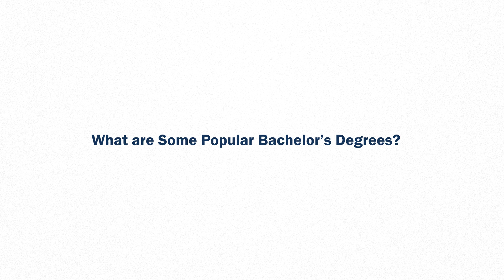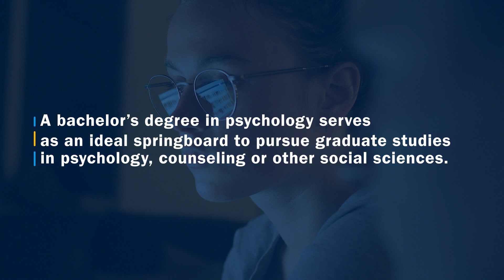What are Some Popular Bachelor’s Degrees?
So, you know you want to get a bachelor’s degree, but with so many options, how do you know which one to choose?

Here are three of the most popular bachelor's degrees today:

1.Business Administration
2.Psychology
3.Healthcare

The reason these degrees are so popular is because they will help you learn the skills you need to be career ready.

At Southern New Hampshire university, we offer more than 200 career-focused programs to choose from.

Visit snhu.edu to learn more and apply today.

00:00 Popular bachelor’s degrees

00:20 Business Administration

00:50 Psychology

01:18 Healthcare

📱 Considering SNHU online? Request info today
💻 Apply for free! It takes about 5 minutes, and you get a free transfer credit evaluation